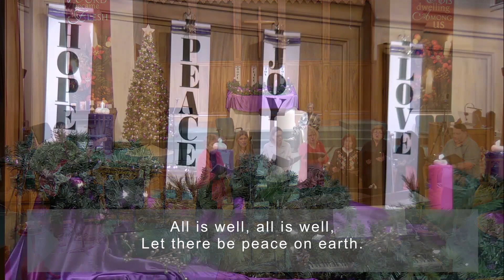Saturday December 24 2022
Christmas Eve Worship. Music streamed and podcast with permission under ONE LICENSE # 738881-A and CCLI License # 20011953.